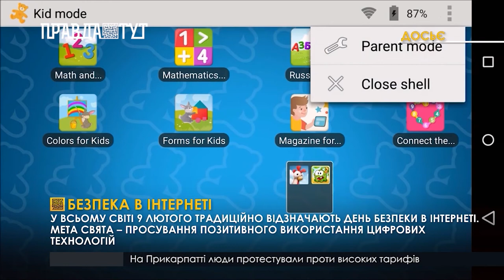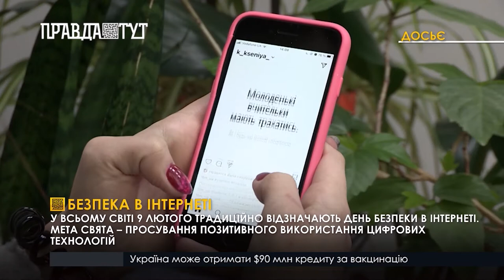Контррозвідка СБУ викрила агента ФСБ РФ.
00:00 - Безпека в Інтернеті
У всьому світі 9 лютого традиційно відзначають День безпеки в Інтернеті. Мета свята – просування позитивного використання цифрових технологій

04:36 - «Тепло - буде!»

07:20 - Як не потрапити до травмпункту
Київські травмпункти переповнені пацієнтами: згадуємо правила безпеки

09:37 - Врятували за крок до смерті
Вінницькі патрульні надали чоловікові без свідомості першу медичну допомогу, чим врятували його від смерті

11:02 - Державна зрада
Контррозвідка СБУ викрила агента ФСБ РФ, який збирав секретні відомості в оборонній сфері Збройних сил України